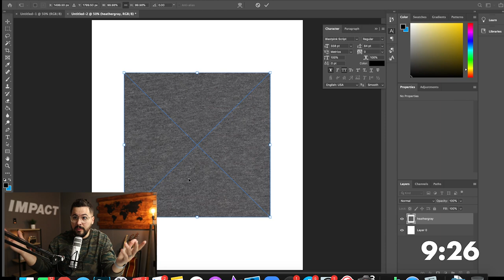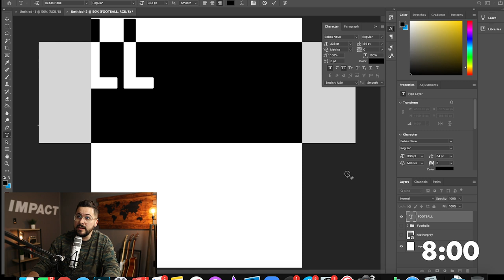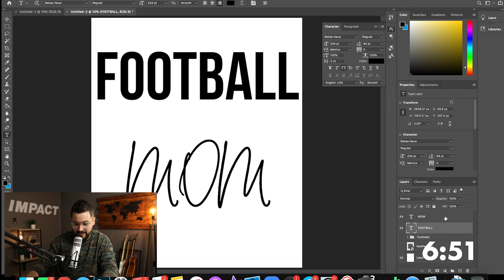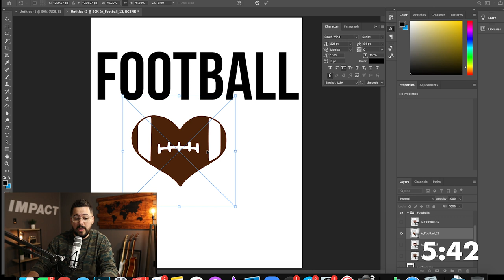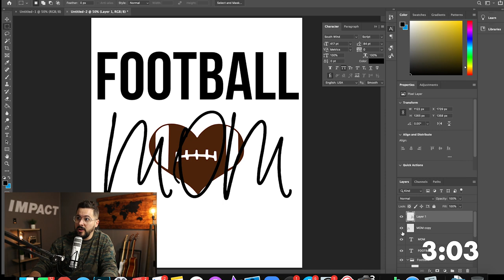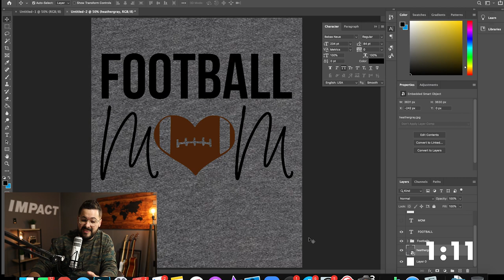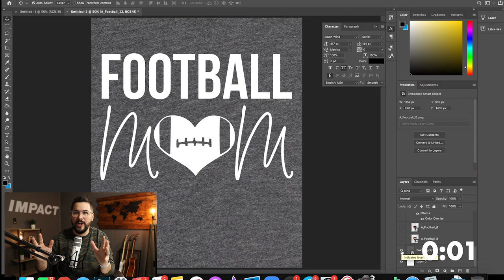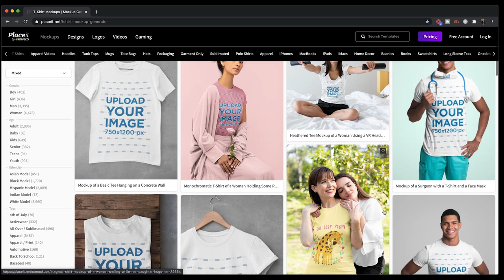How To Design A T-Shirt In Photoshop For Print On Demand In 10 Minutes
Designing T-shirts and learning how to use Photoshop can be time consuming and frustrating. In this video, I show you how to design simple designs in Photoshop in under 10 minutes.

I explain what keys I'm hitting along the way and explain what I'm doing to make it simple and easy to learn.

This process is similar if you are using Gimp, Photopea, or even Canva.